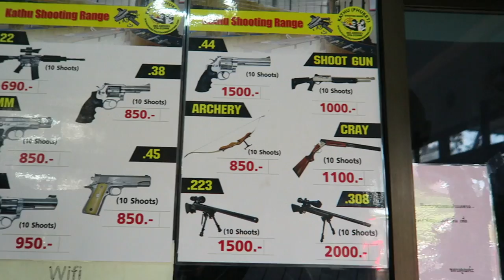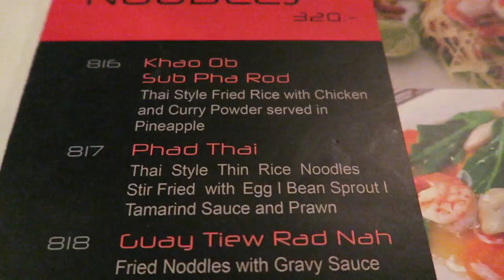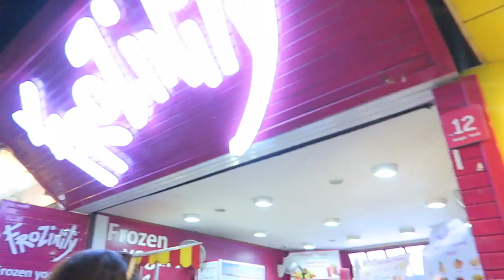Last Day In Thailand: Gun Range And Thai Gym